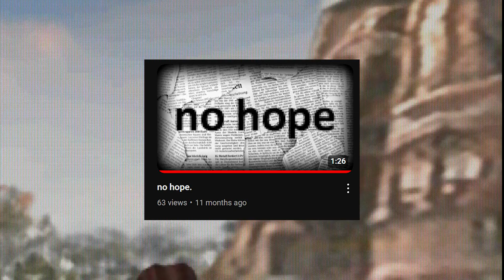Casper Friends Around the World (2000) is uninspired and kinda racist... The Quest for the Worst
Welcome to the Quest for the worst after 11 months we are taking a look at Casper Friends around the world.